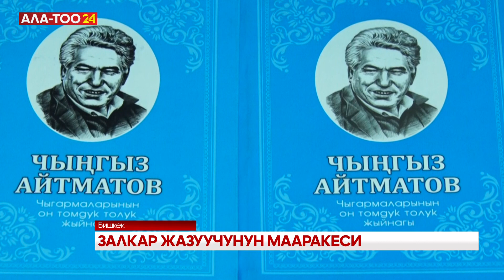Чыңгыз Айтматовдун 95 жылдыгына арналган салтанат